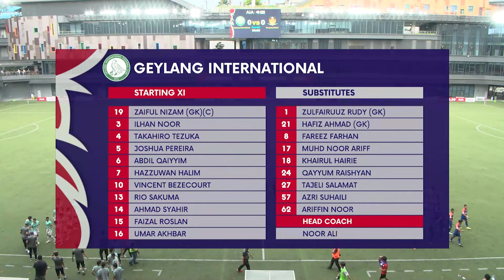Geylang International 2-4 Hougang United | 2022 AIA Singapore Premier League Match Highlights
Geylang International vs Hougang United- Highlights